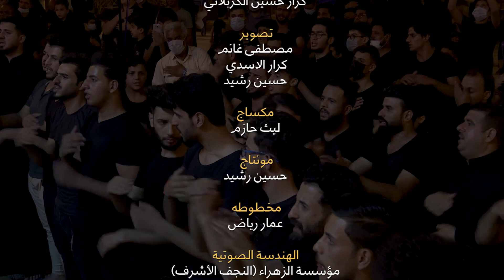راحت سبية - ملا عمار الكناني 1442 هـ